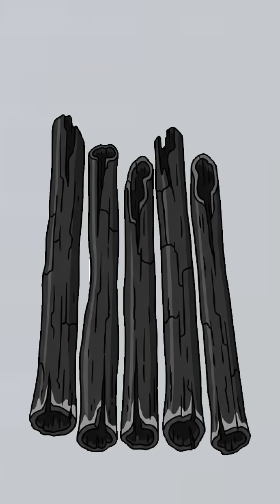How to Make Charcoal in a Post-Apocalyptic World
What if the world ended tomorrow—could you make your own fuel? This short shows how to create charcoal in a post-apocalyptic world using nothing but raw survival science. Would you survive?